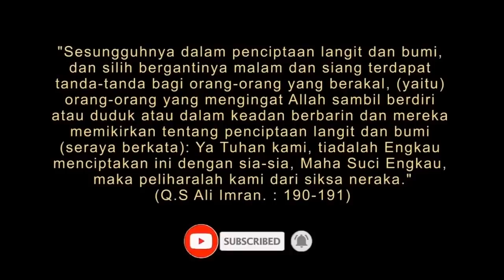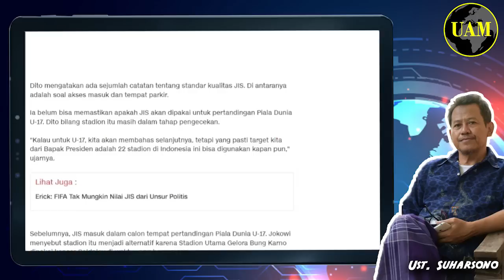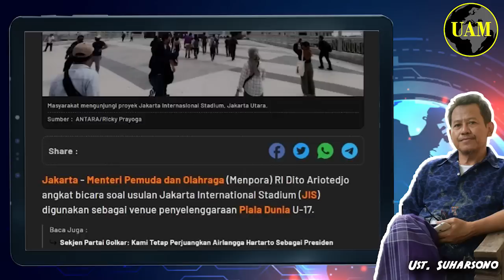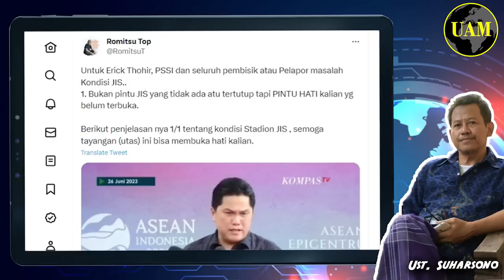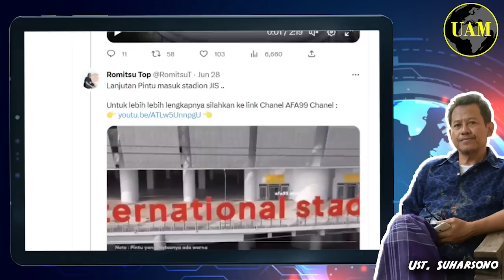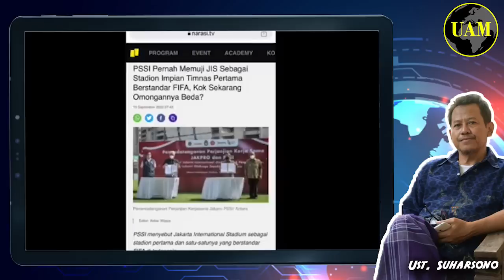JIS Diperintah untuk Direnovasi...!! Biar Masuk Standar, Gak Terlalu ng-Anies; Bubrah Dah...?!